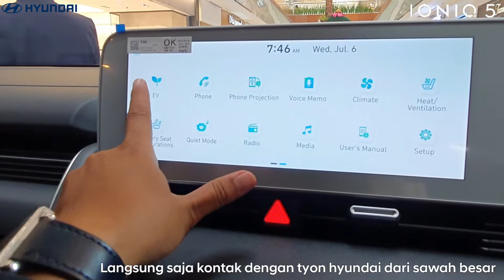Bagaimana cara memakai || SMART KEYLESS ENTRY || Ioniq 5 signature STD range?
𝐏𝐫𝐨𝐝𝐮𝐜𝐭 𝐋𝐢𝐧𝐞 𝐮𝐩
• Signature LR 451 km
• Prime LR 481 km
• Power / torque : 217ps / 350Nm

• Signature STD 384 km
• Prime STD 384 km
• Power / torque : 170ps / 350Nm
• Battery : 58kWh

𝐖𝐡𝐞𝐞𝐥𝐬 𝐬𝐢𝐳𝐞
• Signature LR 20 inch rims
• Signature STD 19 inch rims
• Prime LR&STD 19 inch rims

𝐅𝐢𝐭𝐮𝐫 𝐲𝐚𝐧𝐠 𝐡𝐚𝐧𝐲𝐚 𝐚𝐝𝐚 𝐝𝐢 𝐭𝐢𝐩𝐞 𝐒𝐢𝐠𝐧𝐚𝐭𝐮𝐫𝐞
• All seats memory system
• Front seats heated and cooled
• Relaxation mode front seats
• Rear heated seats + power sliding
• Led personal lamp
• 8 Bose speakers + amplifier
• Safe exit assist
• 1button open/close, Vision roof
• Electro chromatic rear view mirror
• Qi wireles charging
• Sliding Centre console
• Smart power tailgate
• Vehicle to Load connectivity
• HBA, FCA + DAW leading car
• Smart Cruise control (stop and go)
• LKA, LFA, BVW, BCA, RCCA,
• PDW front & reverse
• Surround view monitor
• Automatic Flush Door handle
• Parametric dual projie + hidden lamp

𝐇𝐲𝐮𝐧𝐝𝐚𝐢 𝐚𝐧𝐝𝐚𝐥𝐚𝐧 𝐬𝐚𝐰𝐚𝐡 𝐛𝐞𝐬𝐚𝐫